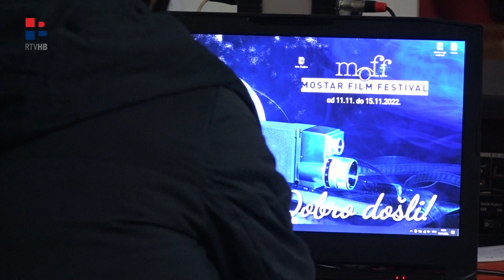RTV HB | Održana radionica "Gluma pred kamerom"